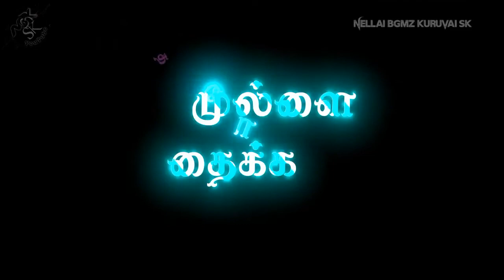En Kanmani Kadhudu Sol Love Song Lyrics Black Screen WhatsApp Status Video